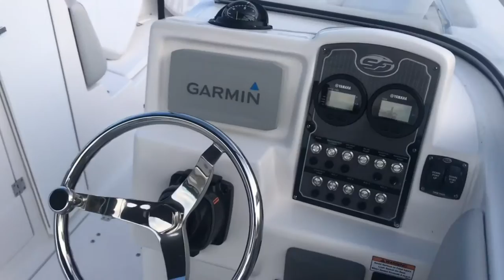Freedom Boat Club of New York 2020 Fleet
This is a short video of our fleet from 2020 taken at Britannia Yachting Center in Northport, NY. The boats shown here are sister ships to the boats in all NY locations. There are no boats older than 3 years old in our fleet. For more information on how to become a member and have access to these boats as well as over 3,100 in over 246 locations call Captain Lou at 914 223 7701